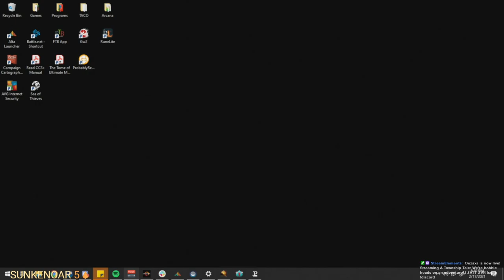Oezaxs' Archived Streams (2/17/21)